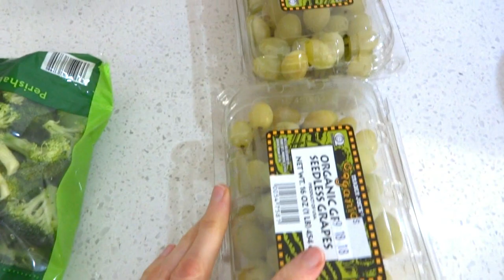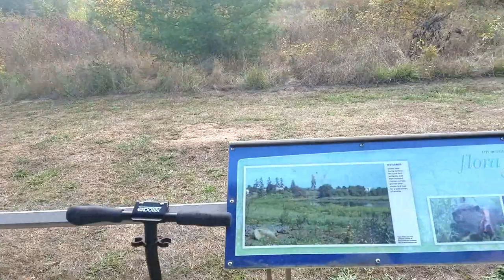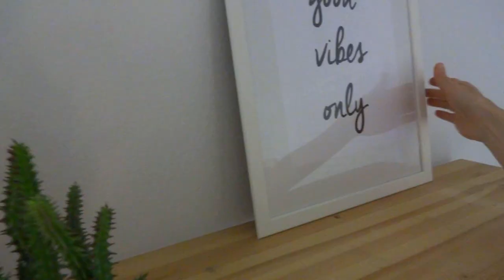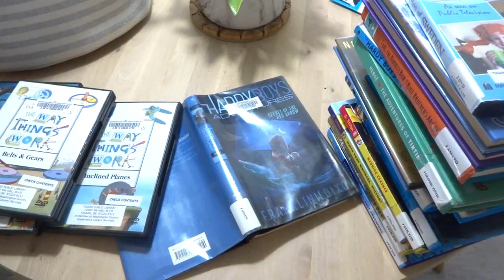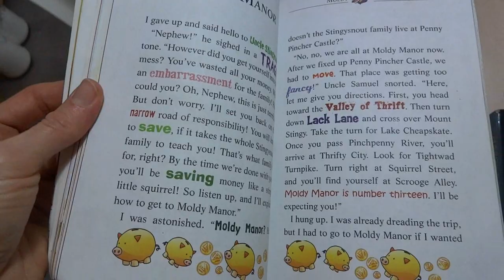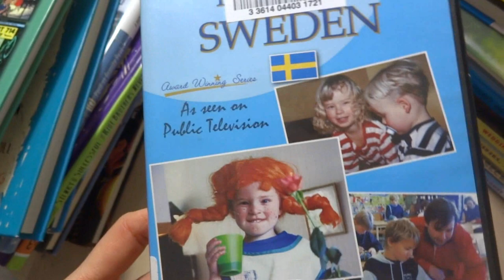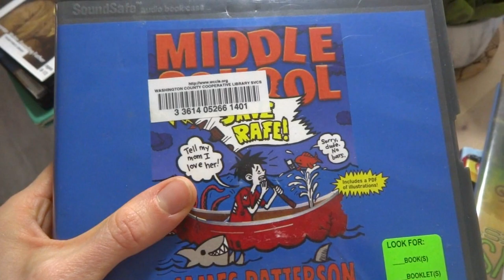DAY IN THE LIFE 🌿Minimalist, homeschooling simple living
Hi guys! Here's an other fall day from us, as I said in my last video our days are always different so here's this one where you can have a peek into our life. How we homeschooling and what we eat, cleaning, some tips with kids, all in one 😄🌿xx Noemi

The footage in this video is property of Scandish Home. You are not allowed to use this footage without permission.